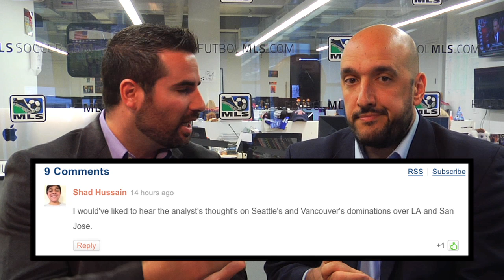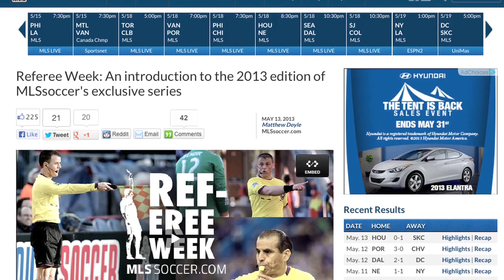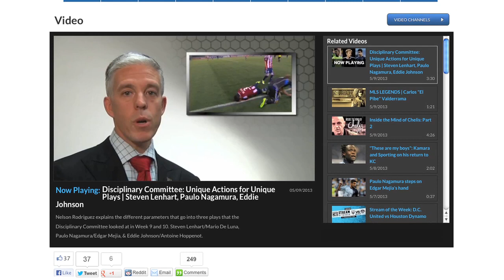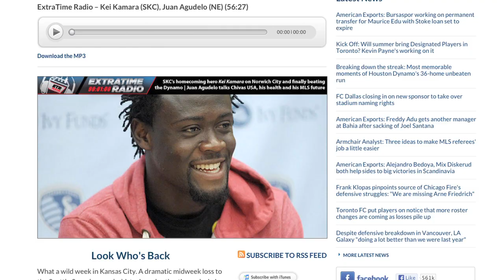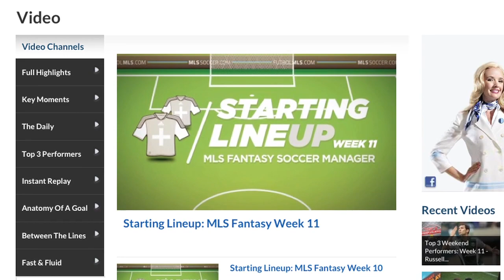De Luna vs. the ball boy, Ref Week, Castrol Index - The Daily 5/14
Jason and Simon discuss the incident between Mario De Luna and a Portland Timbers ball boy on Sunday night and give their analysis on what went wrong and how these incidents might be prevented in the future. Plus, it's Ref Week on MLSsoccer.com, and the Castrol Index of MLS for Week 11 is out.